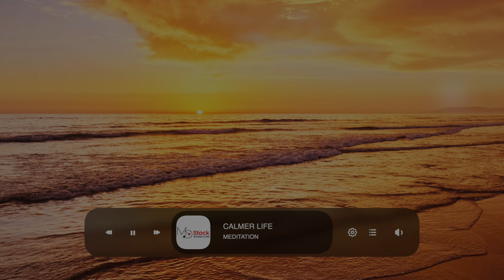30 Minutes Piano Meditation Background Music | Calmer Life | MDStockSound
👍 Please READ!
 1. If you DO NOT NEED to monetize your video with this music:

● Copy & Paste:

Music Info: .
Song: Calmer Life (Meditation Background Music)

► Here you can find:
Background Music,
Instrumental Music,